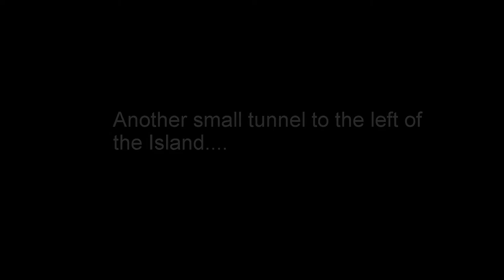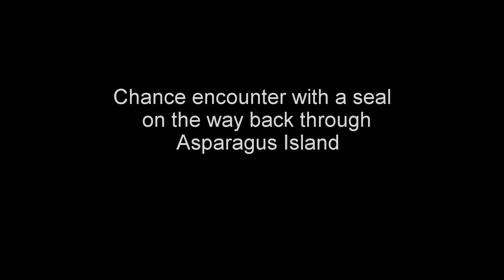Kynance Cove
A dive around Asparagus Island on the the Lizard, Cornwall. There is a tunnel which runs from the beach side of the island to the seaward side, the aim of the dive was to explore this and another known tunnel close to it.

On entering the water I was greeted with crystal clear water, swimming a short way towards the tunnel the entrance was very obvious, the sand drops away in a bowl and the large cave is clearly visible.  The shape of the walls and  roof of the cave are amazing, sculptured grey rock flowing in smooth curves. After a short swim the ever increasing brightness of the exit at the other end comes into sight. It is here in these transitional zones where i think the site is at its most beautiful.

A short swim round the left hand corner brings you to another short tunnel, this time it is a one way trip as it only has one entrance. I again paused to take in the shimmering light of the surface half in and half out of the entrance.

I was very fortunate on my back under Asparagus Island to come across a hiding seal, the dive would have been amazing without this encounter but this truly topped it off.

Dived two hours before low water at Newlyn, maximum depth 5m (perfect for oxygen rebreather).